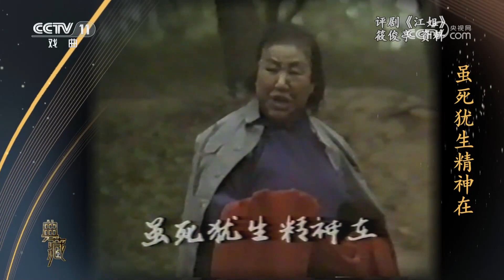[典藏]评剧《江姐》 表演：筱俊亭|中华戏韵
评剧《江姐》，表演：筱俊亭。

《典藏》通过对珍贵戏曲影像资料的再挖掘、再整理、再创作、再发酵，集中展现戏曲艺术背后的社会价值、艺术价值、文化价值和时代价值，打造一档戏迷观众“难得一见、百看不厌”的精品节目，让戏曲经典视频在新时代重放异彩。